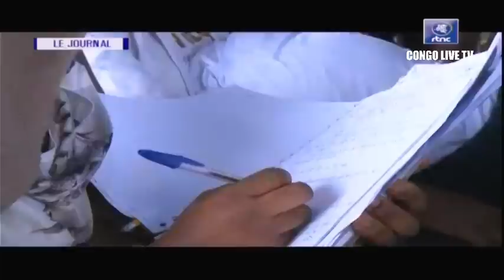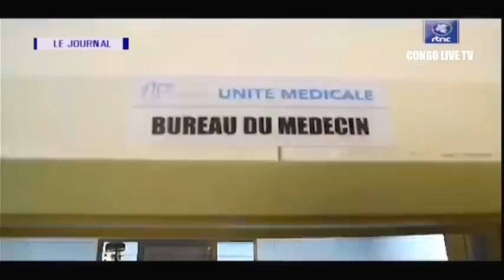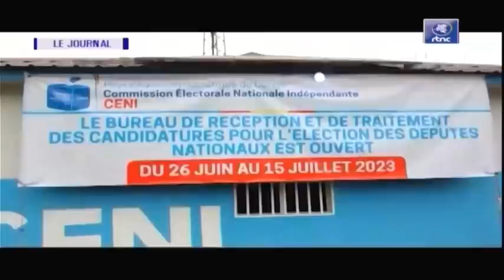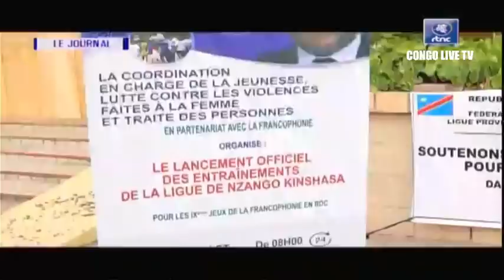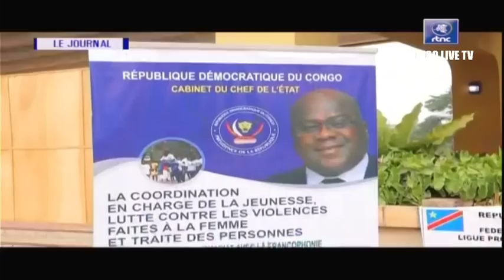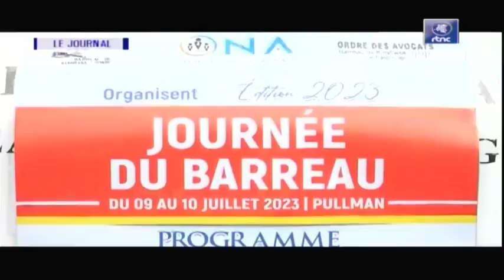🔴RDC : SUIVEZ LE GRAND JOURNAL DE CE LUNDI LE 10.07.2023 RTNC EDITION 07H00